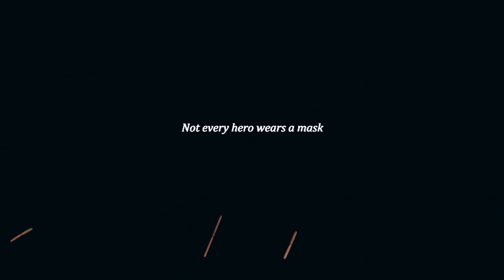Barry & Iris || Light in your eyes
"Some heroes save the day by just being there for us, or letting us know we are believed in"

I've been working on this for a while (was supposed to get it done way earlier, but alas…), and I was really excited to finally finish it because I'm dedicating it to a very special person who any Westallener out there probably already knows and loves: Gwenny39VD

Gwenny - I love your vids so much (like starting way before I created this channel) and from the very beginning I had been planning on dedicating some later vid to you, like maybe a more epic one once Westallen has their heart-stopping, earth-shattering moment(s) coming up (!!!) or once I get better at vidding…but all of your comments were so sweet and encouraging to me, and then your totally unexpected and beautiful dedication made my year, and I just really wanted to thank you with this! :) I tried to include a lot of the cuter/happier moments between our babies and some Iris West awesomeness, so hopefully you like it!

Why don't we all just take a moment to appreciate the fact that no matter how many ups and downs their relationship goes through, THEY WILL ALWAYS BE EACH OTHERS' HEROES, and nothing is ever going to change that. ♥

"They just have a relationship that will stand the test of time." -Candice Patton
"She's the love of his life, and it's not going to change." -Grant Gustin
^Two of my favorite quotes from two of my favorite people ♥